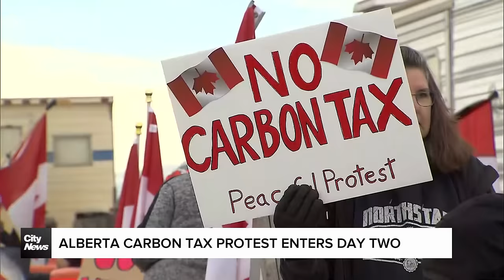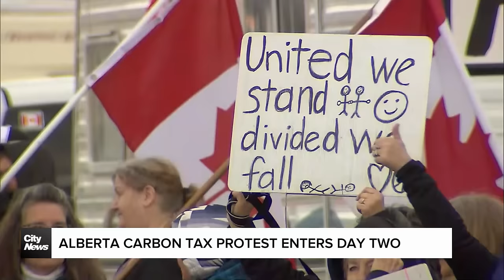Alberta carbon tax protest enters day two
Day two of the carbon tax protest west of Calgary saw anywhere from 100 to 150 people. Jillian Code reports that despite the frustration, people have been using the situation as an unofficial 'family gathering'.